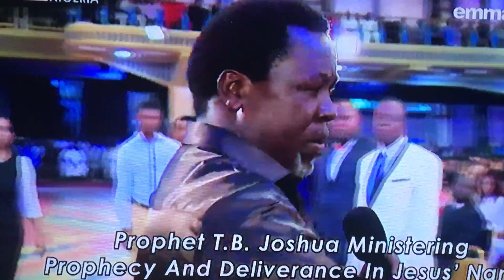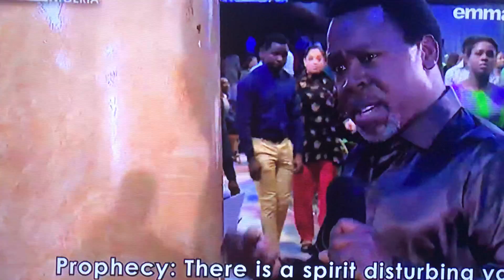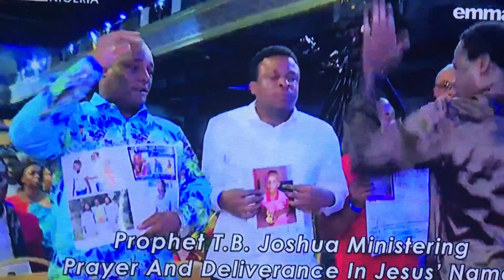SCOAN 14/10/18 Ministering Prophecy And Deliverance | Emmanuel TV Live Sunday Service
Viewers all over the world watch Prophet TB Joshua Prayer for viewers at home
Stay safe and be blessed in Jesus Christ name